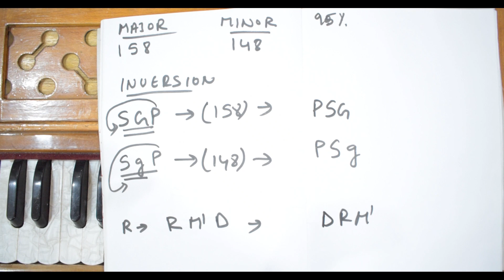किसी ने नहीं समझाया होगा पहले कभी ऐसे - किसी भी गाने के chords निकालने का Secret Formula